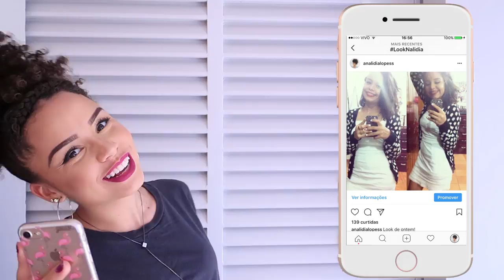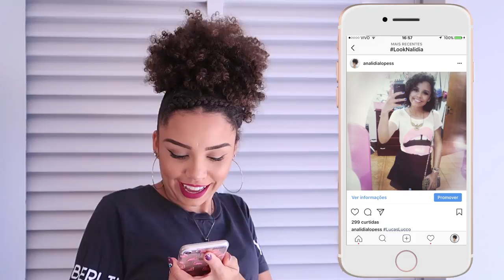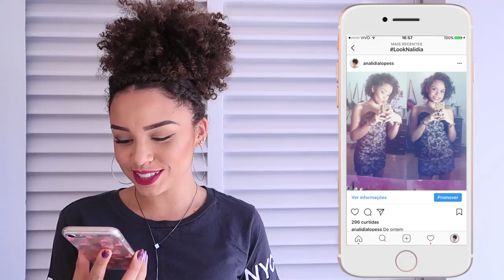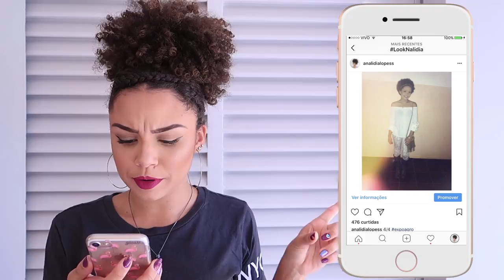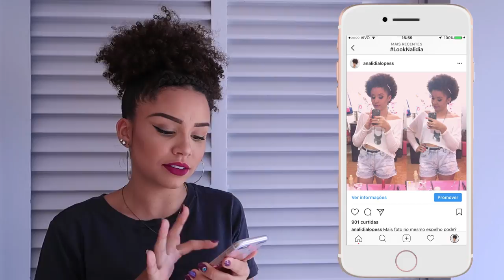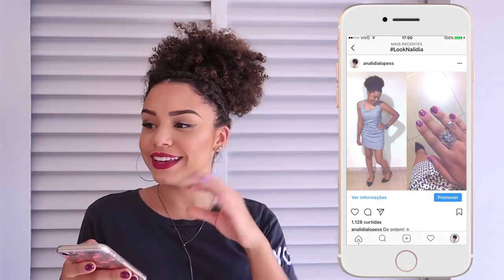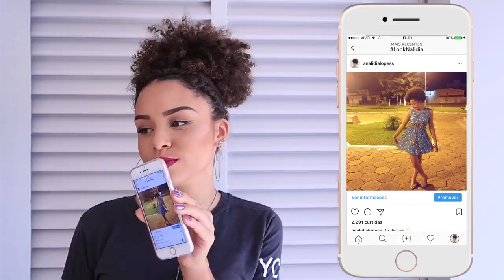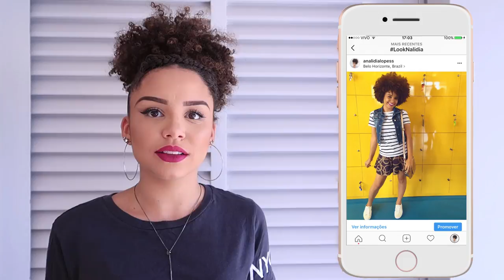REVENDO MEUS LOOKS ANTIGOS DO INSTA! | por Ana Lídia Lopes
Pra ver meus looks, meu dia-a-dia e muito mais, é só me seguir no Insta